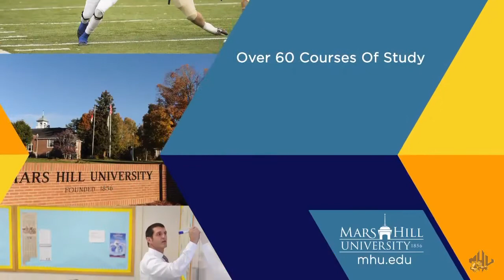2022 MHU Lions' Choice Awards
The annual end of the year awards show that recognizes the academic and athletic accomplishments of Mars Hill University student-athletes.